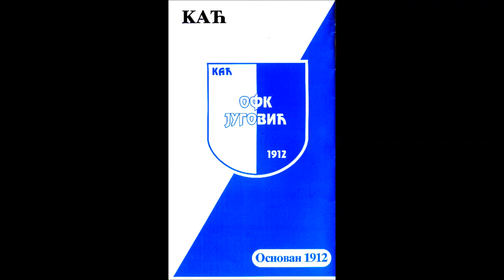Tri himne Jugovica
IZ MOJE ARHIVE. OFK "JUGOVIĆ" - KAĆ. Za sve ljubitelje lepih pesama a koji imaju PLAVO - BELE uši da slušaju, mogu ovde da "POSLUŠAJU" , tri himne "Kaćkih Jugovića".
Kompozitor: Ferenc Kovač. Tekstopisac: Stevan Jovanović. Pevač: Branko Miladinović, uz izvođenje ansambla i hora RTV.
Priredio: Živan Živca Milutinov